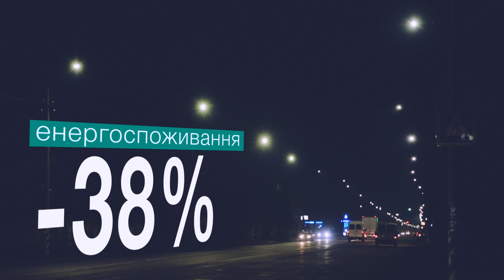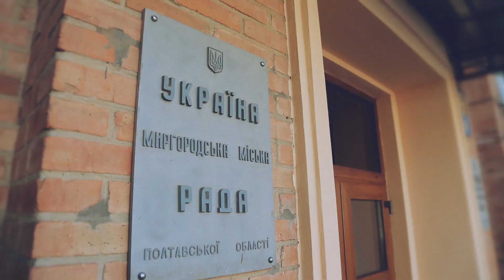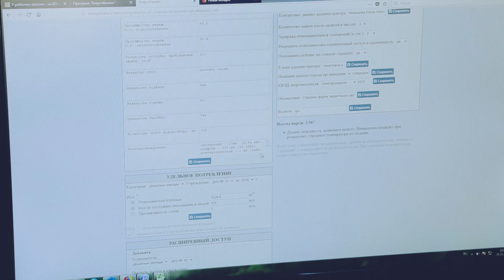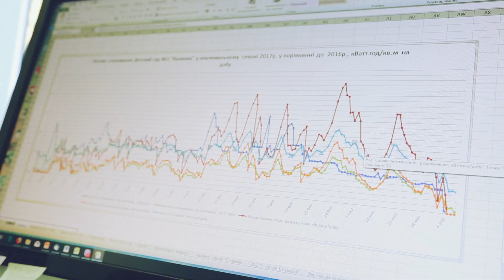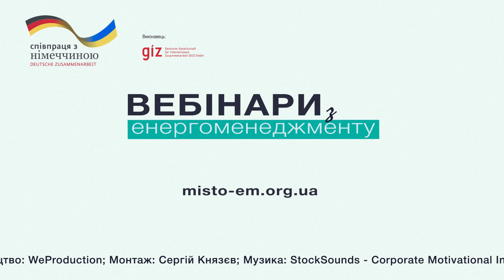Енергоменеджмент - вибір прогресивних міст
На сьогодні в Україні вже багато міст стають енергоефективними. Це як малі міста, так і великі, як на заході країни, так і на сході. Результати вражають, наприклад у Миргороді після термомодернізації дитячого садочка споживання енергії знизилося на 39% на рік. У Житомирі  схожа термомодернізація дала економію енергоресурсів у 41% за рік. На Сході нашої країни у Сєвєродонєцьку лише завдяки встановленню ІТП у школі річне збереження енергії становитиме близько 20%. А Коломия завдяки ремонту мереж вуличного освітлення шляхом переоснащення світильників на основі LED технологій почали економити 38% енергії щорічно. Як цим містам вдалося досягти таких вражаючих результатів? Відповідь проста – вони впровадили муніципальний енергетичний менеджмент.